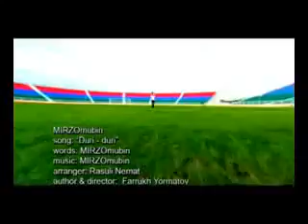Клипи точикии 2029